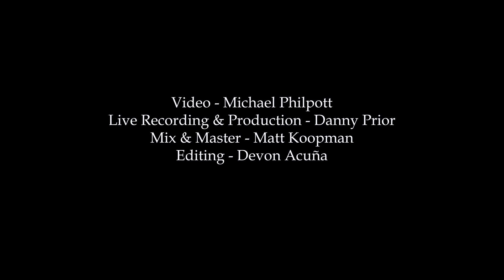Salida - The Spanish Flies (DeBasement Sessions)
The DeBasement sessions are a series of DIY live sessions with local Edmonton artists. Filmed with help from mom's house, cheap beer, and an indispensable team of friends and creators. Recording and mixing by Danny Prior. Mixing and mastering by Matt Koopman. Filmed by Michael Philpott. Edited by Devon Acuna.